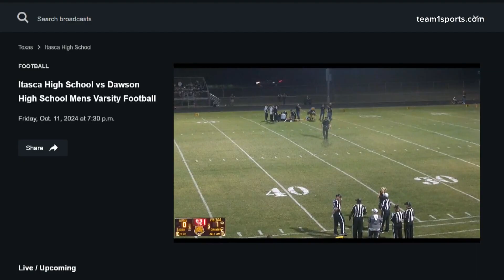Itasca football player flown to hospital after tackle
A player stopped moving after a tackle in the second quarter.